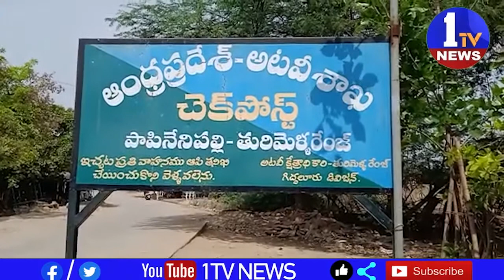ప్రకాశం జిల్లా అర్థవీడు మండలం పాపినెనిపల్లీ గ్రామం లో చిరుత పులి